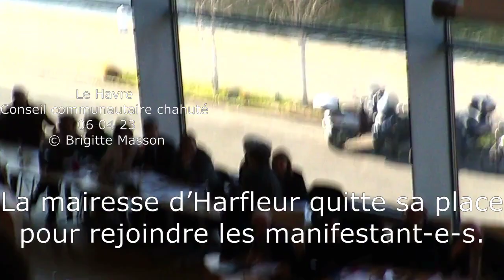Le Havre - Conseil communautaire chahuté - 06 04 23 - 6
Le Havre
Conseil communautaire chahuté
06 04 23

6

Poing levé !
Face à Edouard Philippe.

La mairesse d’Harfleur quitte sa place
pour rejoindre les manifestant-e-s.

Des Ola sont organisées.